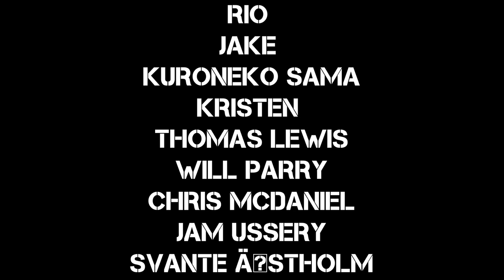Chris Burrows - Basement - DIY Sessions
band links!!